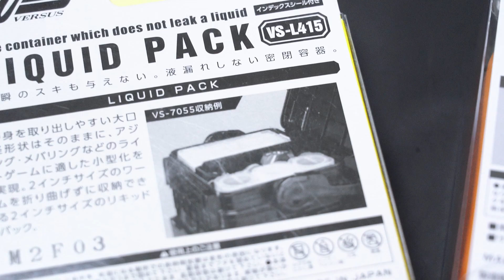Японские коробки MEIHO для приманок в аттрактанте!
Лучшее, что может быть для хранения Marukyu или Berkley!